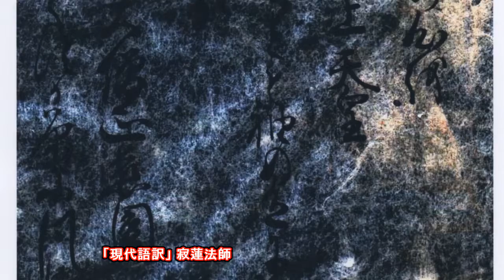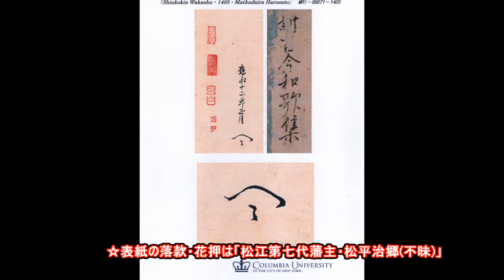20150201「応永12年新古今和歌集」 Shinkokin Wakashu 1405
写真「応永12年新古今和歌集」は当博物館所蔵。コロンビア大学でMRI撮影(写真参照)

「和歌集10行目」 寂蓮法師(じやくれんほうし)
「思ひあれは袖に蛍をつつみてもいははや物をとふ人はなし」国家大観番号1032

「現代語訳」 寂蓮法師
「思いという火があるので、袖に蛍を包んででも、心を告げたいものだ。もの思いをしているのかと問う人はいない。」国家大観番号1032
☆「寂蓮」1139年~1202年8月9日、平安時代末から鎌倉時代初期の歌人、僧侶。俗名・藤原定長。30歳で出家、歌道に精進、御子左家の中心歌人として活躍。「新古今和歌集」の撰者となるが、完成を待たず没した。
☆表紙の落款・花押は「松江第七代藩主・松平治郷(不昧)」「正室方子」「杉田玄白(蘭学医)」「木村寿禎(仙台藩医)」。